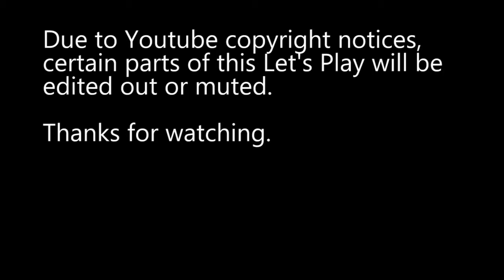Let's Play... Tomb Raider (2013) - Part 1